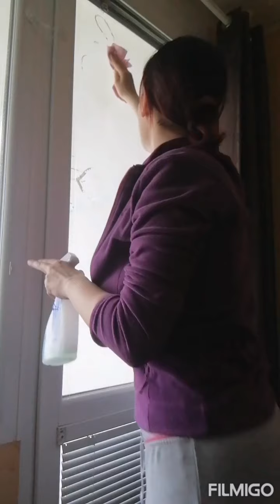umývání oken po Vánocích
Prý když jsou ty Velikonoce, tak bychom mohli alespoň umýt z oken Vánoce :D :D

Do úplného umývání oken se vrhnu ať bude venku malinko tepleji, každopádně už teď vím, že to bude rychlovka bez šudlani a fleků :)

Za sebe musím říct, že jsem měla strach okna umývat, protože už když jsem obrázek malovala tak spousta lidí říkalo, že tempera z okna nejde umýt :( každopádně už s prvním střikem univerzalu jsem věděla, že to půjde dolů opravdu krásně.

👉Univerzál katalogová cena 229 ,- po registraci -20% marže = 191,-

Opět jsi mě nezklamala Euronou, díky :*

A z čeho mám ještě větší radost? Že na okně nejsou ani žádné šmouhy!! Vždycky po použití přípravku na okna jsem chodila kolem skla a drhla šmouhy, které na skle zůstávaly ..tohle je pro mě už minulostí, prostě naprosto super práce :* :)

👉Čistič na skla a zrcadla katalogová cena  139,- po registraci -20% marže =116,-

Chcete taky provonet byt a rychleji bez zbytečnosti uklidit? Stačí si objednat na popř.mne kontaktujte, ráda pomohu s výběrem atd.
Nezapomeňte při první objednávce zadat Eurona ID 👉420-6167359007👈 ať nepřijdete o výhody :)